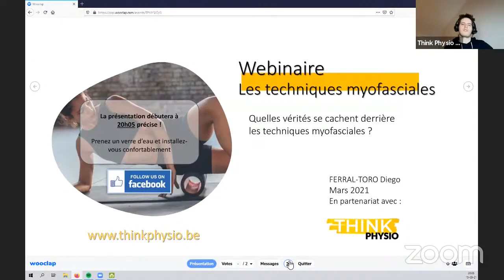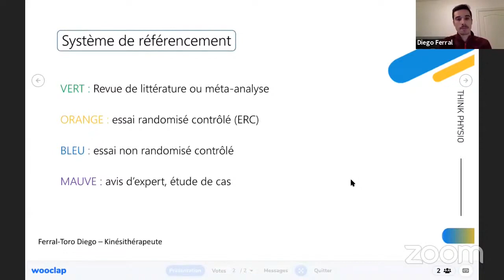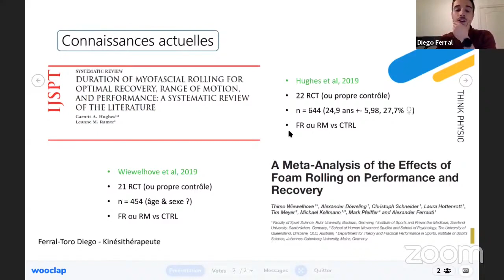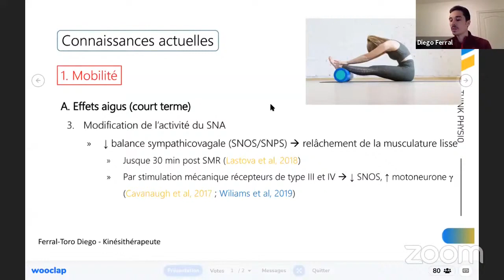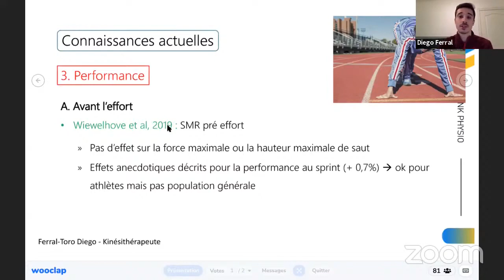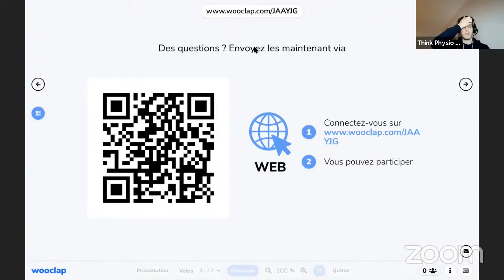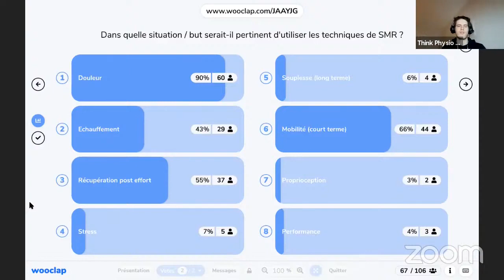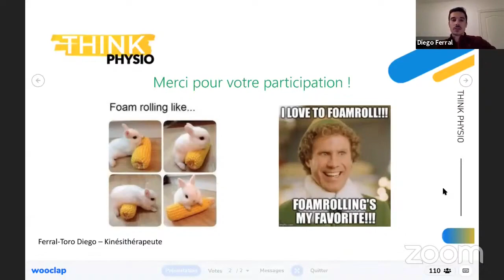[REPLAY] - Webinaire : Techniques myofasciales : quelles vérités derrière la tendance ?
1713Replay webinaire du 15/03/2021-- Le relâchement myofascial, ou self myofascial release, s'est fortement popularisé lors de ces dernières années dans le monde du sport et du fitness. De nombreux effets bénéfiques y ont été attribués. Que sait-on réellement à ce sujet ?

Ce webinaire comprend :
    - Un descriptif de la méthode et de ses bénéfices supposés
    - Les preuves scientifiques actuelles appuyant cette méthode
    - Les implications dans notre pratique de kinésithérapie

Bibliographie:
1. Aboodarda SJ, Spence AJ, Button DC. Pain pressure threshold of a muscle tender spot increases following local and non-local rolling massage. BMC Musculoskelet Disord. 2015;16.
2. Behm D.G., Wilke J. Do Self-Myofascial Release Devices Realease Myofascia ? Rolling Mechanisms: A Narrative Review. Sports Medecine. 9p, 2019.
3. Casanova, N. et al. Effects of roller massager on muscle recovery after exercise-induced muscle damage. Journal of Sports Sciences. 8p, 2017.
4. Cavanaugh M.T et al. An acute session of roller massage prolongs voluntary torque development and diminishes evoked pain. Eur J Appl Physiol. 117(1): 109-117, 2017.
5. Cheatham S.W, Stull K.R. Roller massage: Comparison of three different surface type pattern foam rollers on passive knee range of motion and pain perception. Journal of Bodywork & Movement Therapies 23 : 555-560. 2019.
6. Curran P.F, Fiore R.D, Crisco J.J. A comparison on the pressure exerted on soft tissue by 2 myofascial rollers. J sport Rehabil. 17(4): 432-42, 2008.
7. Erin, David., Tal, A., Kathryn, L., Sue, S. The effect of foam rolling of the hamstrings on proprioception at the knee and hip joints. Internal journal of exercise science. 12(1): 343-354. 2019.
8. Hotfiel, T., Swoboda, M., Uder, M., Heib, R., Erlangen, DE. Acute effects of lateral thigh foam rolling exercises on arterial tissue perfusion determined by spectral Doppler and power Doppler ultrasound. ESSR congress, P-0038, 2016.
9. Hughes G.A, Ramer M.L. Duration of myofascial rolling for optimal recovery, range of motion and performance: A systematic review of the literature. The International Journal of Sports Physical Therapy. 14(6) : 9p, 2019.
10. Johns J.A, Moreside J.M. Foam rolling improvements in passive hip flexion last up to 60-minutes in ice hockey players. Journal of Bodywork & Movement Therapies 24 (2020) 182e187.
11. Kim, K., Park, S., Goo, B.O., Choi, S.C. Effect of Self-myofascial release on reduction of physical stress: a pilot study. J. Phys. Ther. Sci. 26 (11): 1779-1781, 2014.
12. Lastova, K., et al. Cardiac autonomic and blood pressure responses to an acute foam rolling session. Journal of Strengh and Conditioning Research. 19p, 2018.
13. Macdonald GZ, Button DC, Drinkwater EJ, et al. Foam rolling as a recovery tool after an intense bout of physical activity. Med Sci Sports Exerc. 46(1): 131-142, 2014.
14. Monteiro B, E.R., Skarabot, J., Vigotsky, D., Brown, A.F., Gomes, T.M., Da Silva Novaes, J. Maximum repetition performance after different antagonist foam rolling volumes in the inter-set rest period. Int J Sports Phys Ther. 12(1): 76-84, 2017.
15. Morales-Artacho AJ, Lacourpaille L, Guilhem G. Effects of warm-up on hamstring muscles stiffness: cycling vs foam rolling. Scand J Med Sci Sports. 27(12): 1959–69, 2017.
16. Okamoto, T., Masuhara, M., Ikuta, K. Acute effects of self-myofascial release using a foam roller on arterial function. J. Strength Cond. Res. 28(1): 69-73, 2014.
17. Romero-Moraleda, B. et al. Effects of Vibration and Non-Vibration Foam Rolling on Recovery after Exercise with Induced Muscle Damage. Journal of Sports Science and Medecine. 18: 172-180, 2019.
18. Sung-Hak, C., Soo-Han, K. Immediate effect of stretching and ultrasound on hamstring flexibility and proprioception. The Journal of physical therapy science. 28: 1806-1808, 2016.
19. Schleip R, Duerselen L, Vleeming A, Naylor IL, Lehmann-Horn F, Zorn A, et al. Strain hardening of fascia: static stretching of dense fibrous connective tissues can induce a temporary stiffness increase accompanied by enhanced matrix hydration. J Bodyw Mov Ther. 16(1): 94–100, 2012.
20. Schleip, R., Müller, D.G. Training principles for fascial connective tissues: scientific foundation and suggested practical applications. J. Bodyw. Mov. Ther. 17(1): 103-115, 2013.
21. Wiewelhove T, Döweling A, Schneider C, Hottenrott L, Meyer T, Kellmann M, Pfeiffer M and Ferrauti A. A Meta-Analysis of the Effects of Foam Rolling on Performance and Recovery. Front. Physiol. 10: 376, 2019.
22. Wilke, J., Vogt, L., Banzer, W. Immediate effects of self-myofascial releasr on latent trigger point sensitivity: a randomized, placebo-controlled trial. Biology of Sport. 35(4): 349-354, 2018.
23. Yoshimura A. et al. Effects of Self-myofascial Release Using a Foam Roller on Range of Motion and Morphological Changes in Muscle: A Crossover Study. Journal of Strength and Conditioning Research 00(00)/1–7ª 2019.